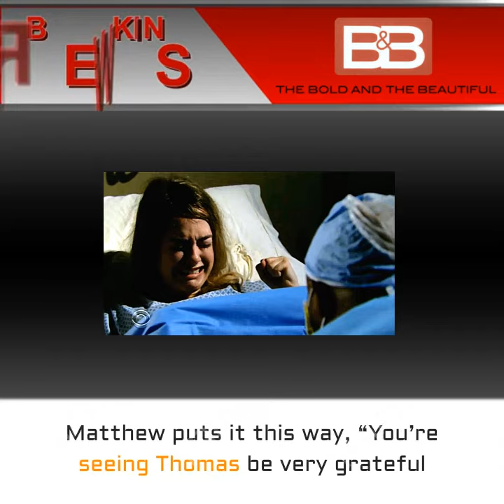Thomas Strikes Again – Is Hope Falling For Him? The Bold and the Beautiful Spoilers